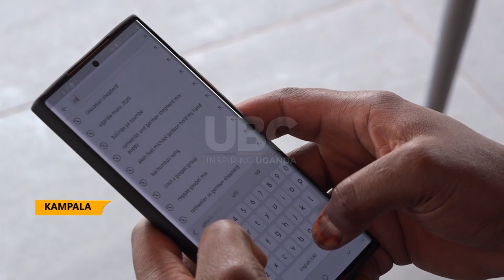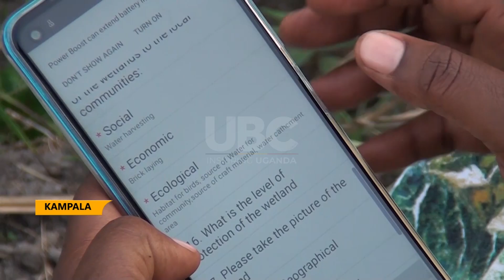Upholding moral -The Ethics ministry wants a collaborative approach in the fight against moral decay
Government of Uganda is taking practical steps to bring to book the perpetrators behind the immoral and unethical behaviour trending on social media platforms
Rose Lilly Akello ,the state minister for Ethics and Integrity says ;practical steps to punish the offenders using the full force of the law is on course.